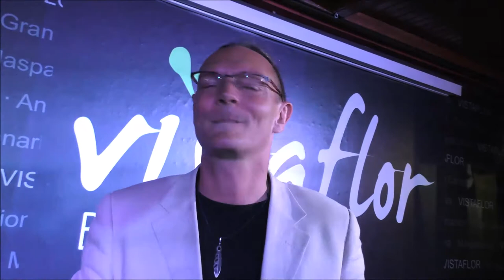Andreas Singer+Entertainer Gran Canaria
Show in Bungalows Vistaflor